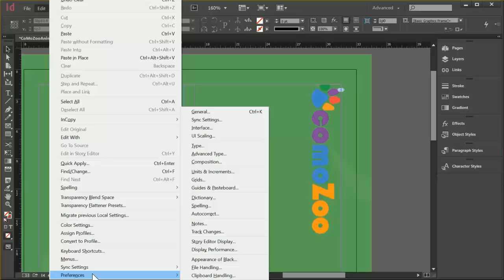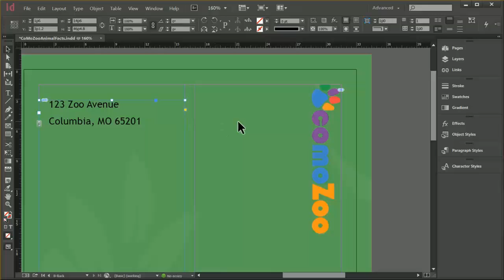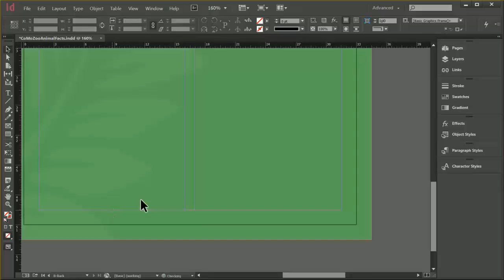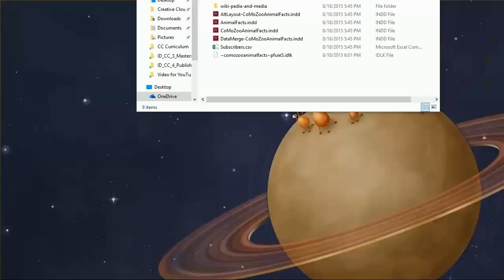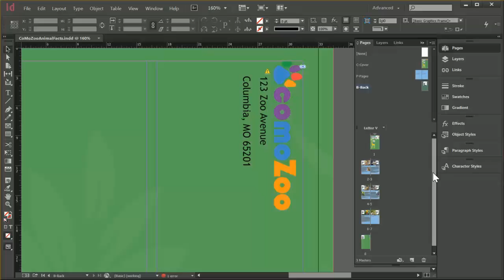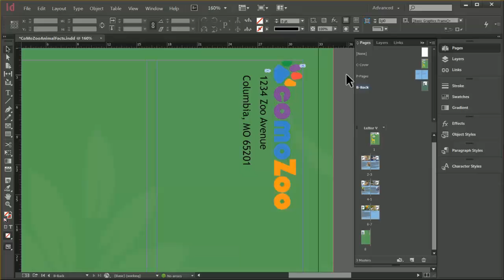InDesign CC Timesavers 4: Linked Documents Part 1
In this exercise, we change the preferences to link (instead of embed) documents and spreadsheets in an individual InDesign file.  We then place a linked text file in a text frame, edit that file outside of InDesign, and update the linked file when we return to InDesign.